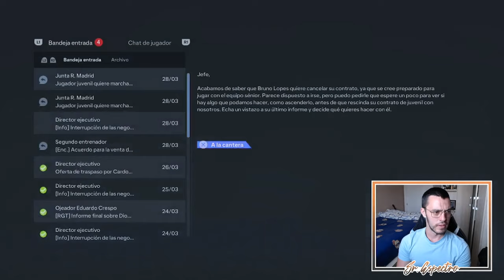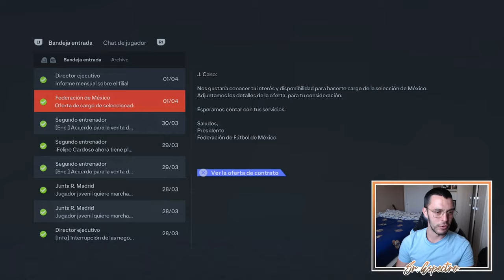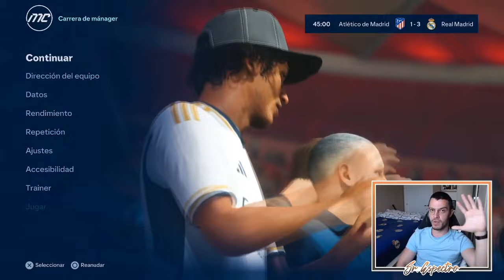HEGEMONÍA BLANCA | MODO CARRERA FC 24 | REAL MADRID #48